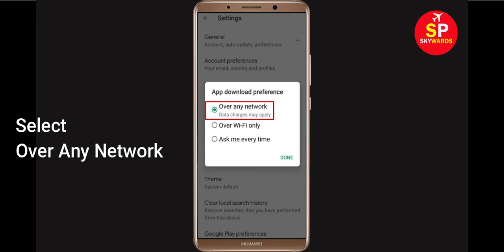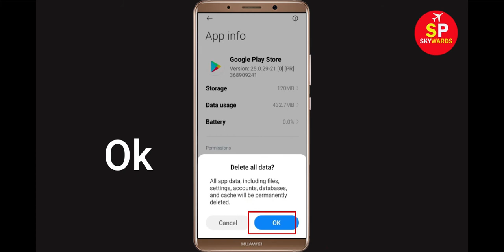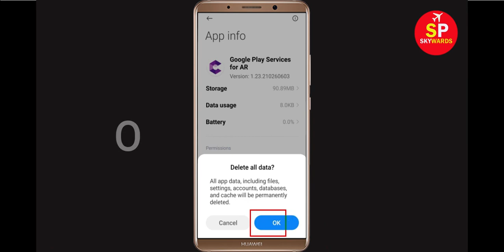Fix Can't Download Dawn of Zombies App Error In Google Play Store in Android - Can't Install App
How To Fix Can't Download Dawn of Zombies App Error In Google Play Store in Android - Can't Install App

If you are facing problem in Google Play store to download and Download Dawn of Zombies App error on your mobile then you are at right place, i will show you How To Fix Can't Download Dawn of Zombies App Error On Google Play Store Android & Ios Mobile Phone. If you are facing same problem in your android phone it will help you to get rid of this problem. So, Lets Start to Fix Dawn of Zombies App downloading problem solutions.